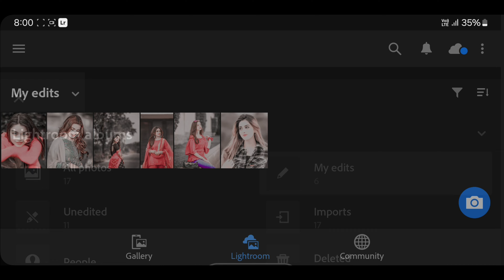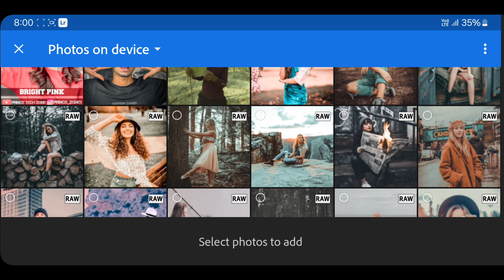Top 20+ Lightroom Presets Free Download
Top 20+ Lightroom Presets Free Download | lightroom presets without password

Your Queries ✅

princetechzone
princeeditingzone
300+ lightroom preset
Lightroom presets
lightroom premium presets 2024
lightroom presets
free preset
lightroom tutorial
free presets
lightroom editing
lightroom preset
lightroom
preset lightroom
Free presets

Hashtags...